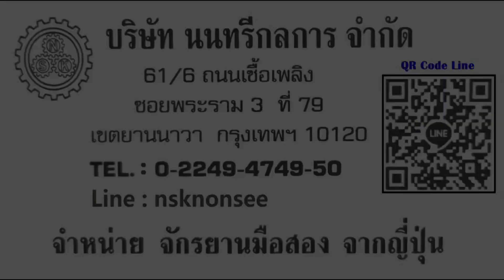เสือหมอบมือ2 มาจากตู้ สภาพก็สวยอยู่แล้ว เอามาล้าง ยิ่งสวยเนียนกริ๊บ นนทรีกลการ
Focus4wdTV

สำหรับท่านที่สนใจ ลองโทรไปสอบถามรายละเอียดได้ครับ
วันอาทิตย์ ร้านปิด แต่สามารถโทรมานัดดู และ ลองจักรยานได้ครับ

Location ร้าน : นนทรี กลการ (พระราม3 ซ.79 ยานนาวา)

รถไฟฟ้า / จักรยานไฟฟ้า / สกู๊ดเตอร์ไฟฟ้า / EV Scooter / จักรยานเสือหมอบมือ2 นนทรี กลการ